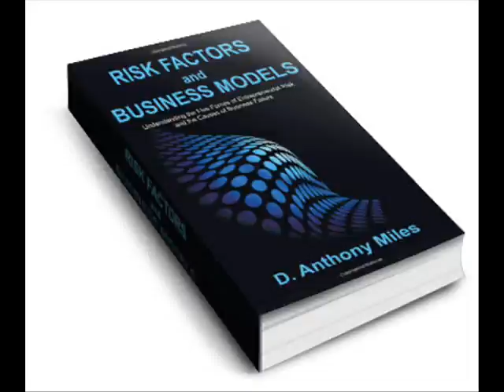Business Risk Reduction & Fitness Amplification with Synergetics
"How to Take the Fear Factor Out of Entrepreneurial Risk" by D. Anthony Miles, Ph.D.
"Synergetics Pocket Gym" creator, Taylor Hay.

Dr. D. Anthony Miles is an entrepreneur, award-winning researcher, professor, legal expert witness and best-selling author. Dr. Miles is a nationally known expert in the fields of Entrepreneurship and Marketing. He is a startup and marketing expert. He has appeared in the national media for his expertise.

Taylor Hay shares his  extraordinary journey to building his hugely successful fitness business; "Synergetics Pocket Gym".

Taylor Hay and wife Joanna's 1980 dream became an exercise system practiced by tens of thousands of people worldwide in more than twenty countries.Their bestseller, "Synergetics, Your Whole LIfe Fitness Plan", sold more than 50,000 copies.

Pocket Gym